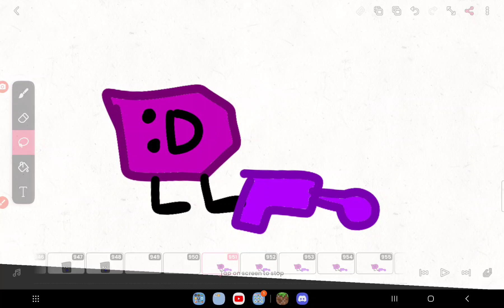taggy snaps outta existence